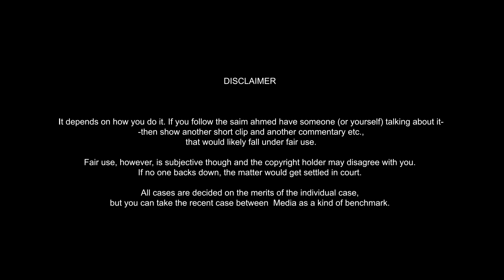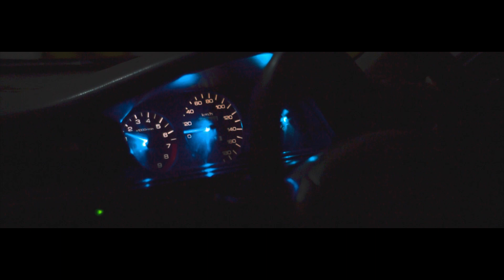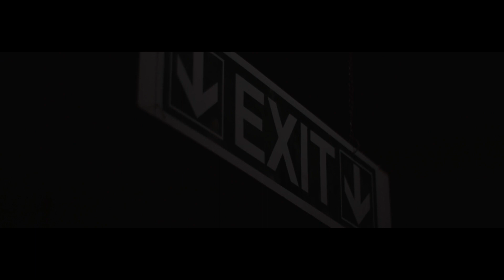Civic Ferio, Ahmed's Ride Complete video shoot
STRAIGHT OUTTA FERIO!